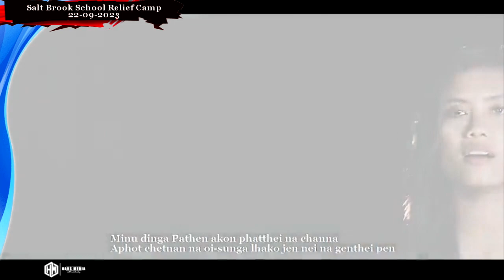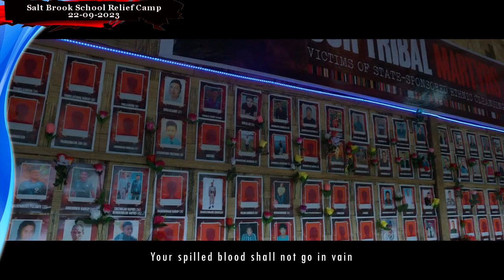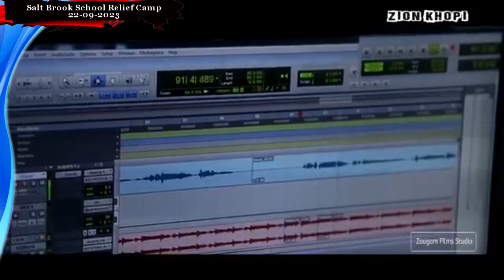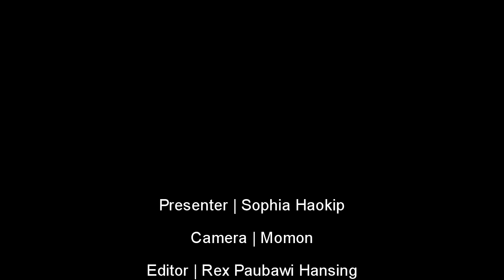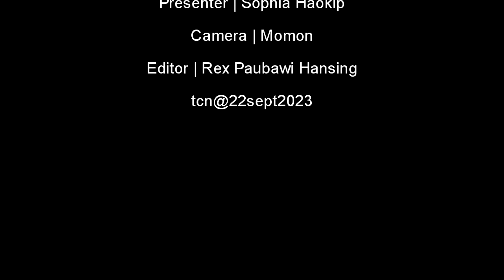Salt Brook School Relief Camp Ladeilhen